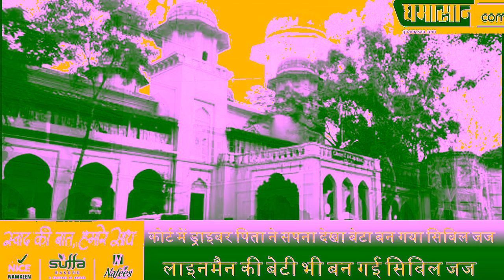कोर्ट में ड्राइवर पिता ने सपना देखा बेटा बन गया सिविल जज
लाइनमैन की बेटी भी बन गई सिविल जज| Ghamasan News is India's Biggest Hindi news Portal.